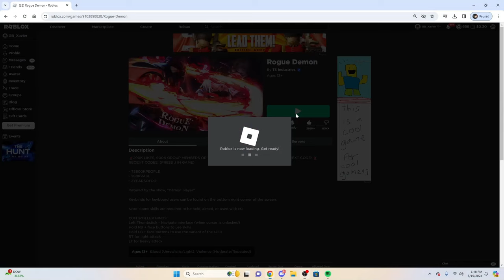THIS UPDATE IS KILLING THE GAME (FALSE BANS, DESTROYING TRYHARDS & MORE)